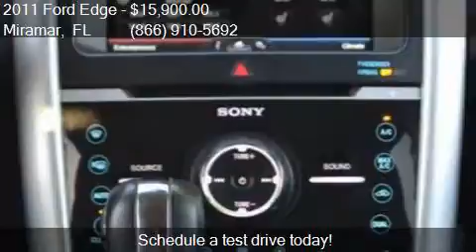2011 Ford Edge Limited AWD 4dr SUV for sale in Miramar, FL 3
This 2011 Ford Edge Limited AWD 4dr SUV is for sale in Miramar, FL 33023 at Car Depot of Miramar.

Engine: 3.5L V6
Transmission: Automatic 6-Speed
Color: Brown
Mileage: 86711
Contact Car Depot of Miramar 3530 S STATE ROAD 7 Miramar, FL 33023 to test drive this 2011 Ford Edge Limited AWD 4dr SUV today.